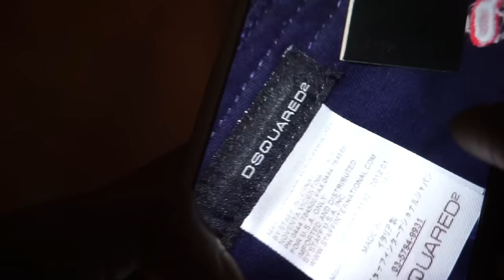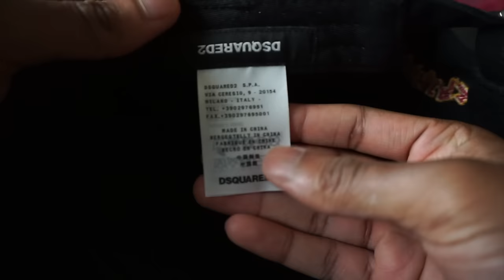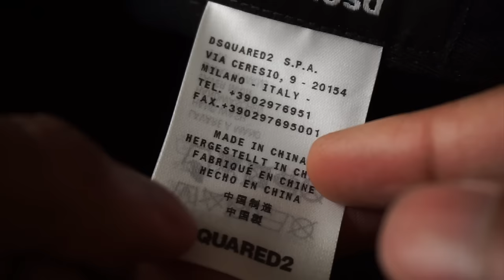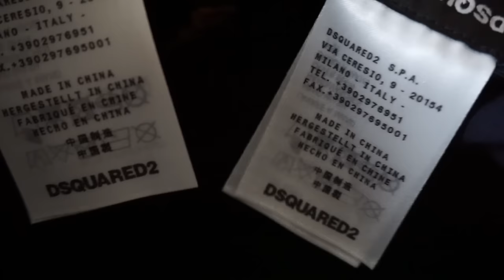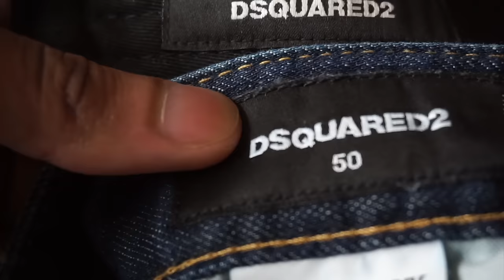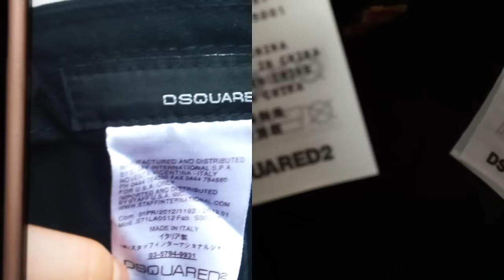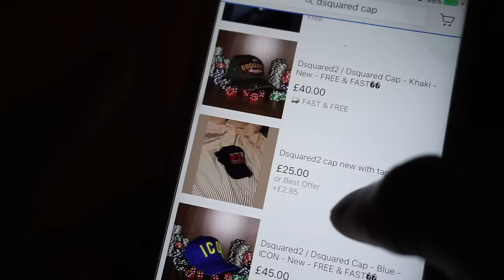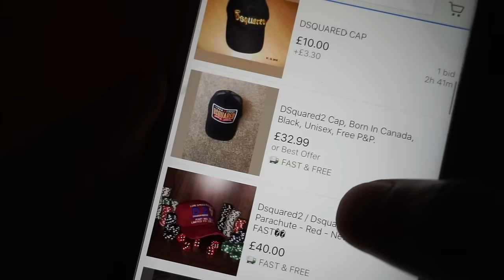Is My Dsquared2 Real or Fake?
HERE'S A LIST OF MY TOP RETAILERS
FOR FASHION

INTRO/OUTRO SONG:
SHOP WITH EMILE THEME V2
(PRODUCED BY SPTMBR8TH)

REVIEW SONGS:
1.) THE QUEST - (PRODUCED BY SPTMBR8TH)
2.) MESH - (PRODUCED BY SPTMBR8TH)
3.) 7UP - (PRODUCED BY SPTMBR8TH)
4.) BIRDS - (PRODUCED BY SPTMBR8TH)